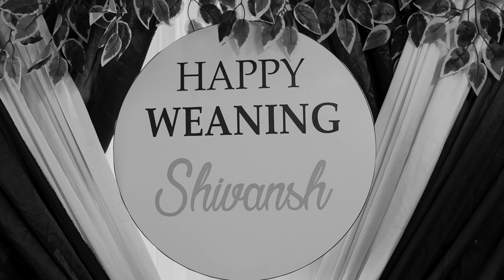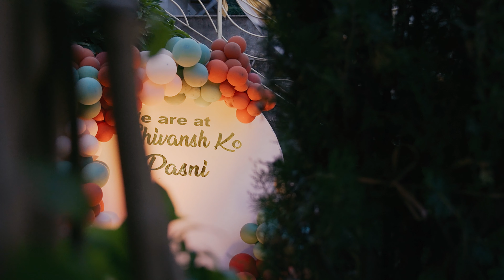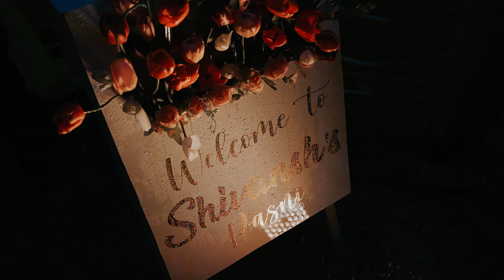Shivansh's Pasni Ceremony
Let the Baby's first taste of solid food be memorable and joyous occasion for all.
Happy Pasni Ceremony of Shivansh Bhuju